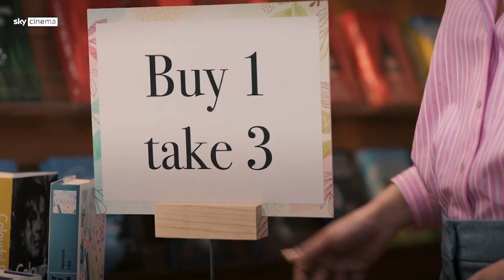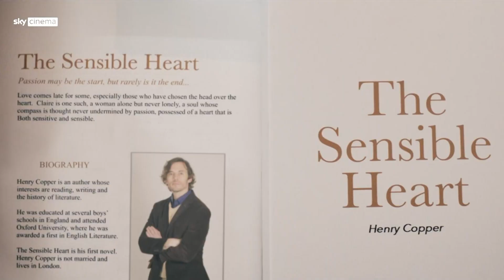5 Reasons You Need To Watch Book of Love with Sam Claflin | Sky Cinema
Book of Love is a brand new Sky Original film starring Sam Claflin (Hunger Games, Me Before You, Peaky Blinders) and Veronica Echegui (Fortitude). Follow the story of failed author Henry Cooper, as he travels to Mexico to find out why his book is a number one hit in Spanish...

Set to be a romantic comedy CLASSIC, we want to tell you exactly why you should add it to your Valentine's Day viewing - here are 5 Reasons You NEED To Watch Book Of Love.